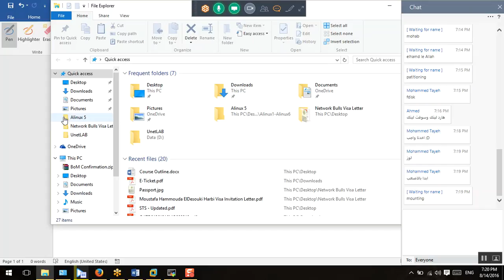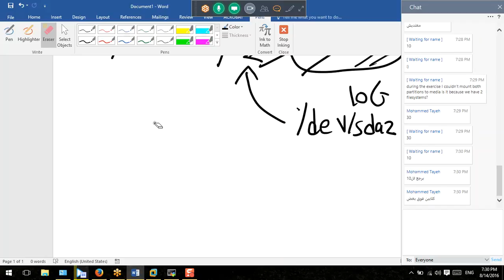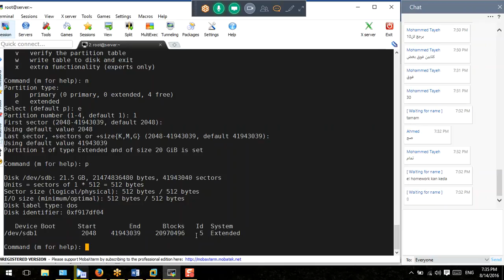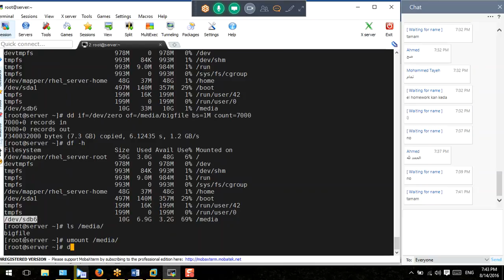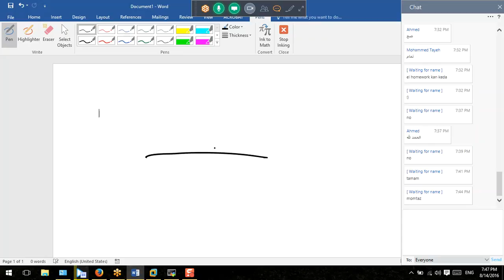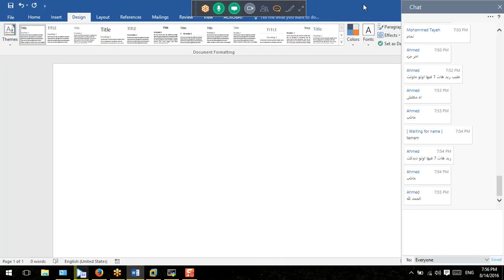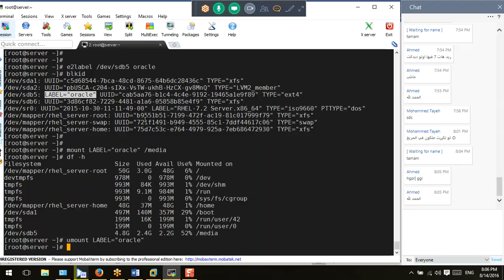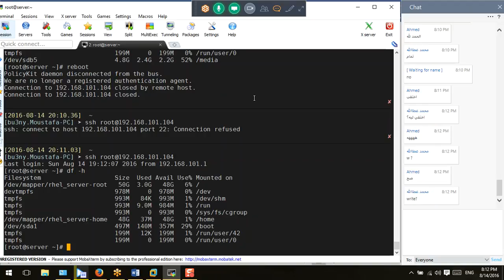19-Day-10_Mounting_FileSystems